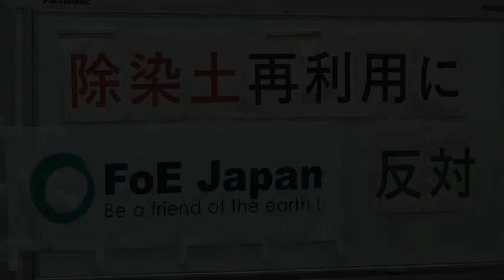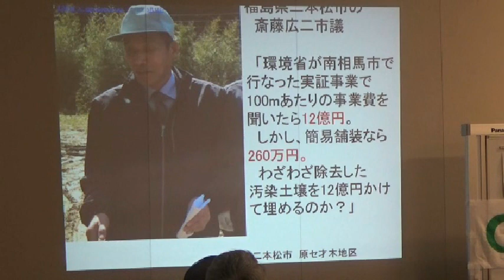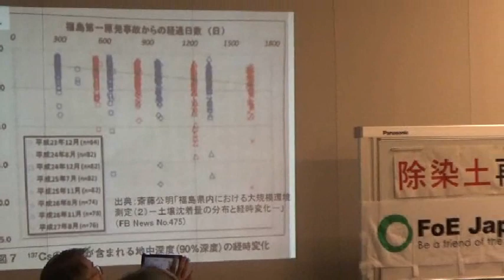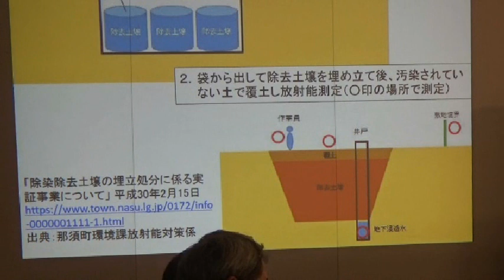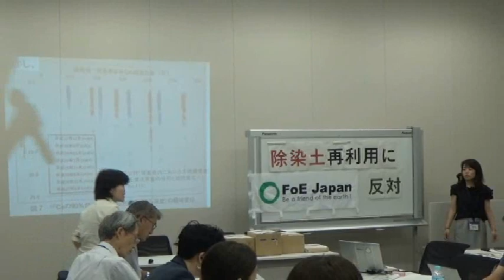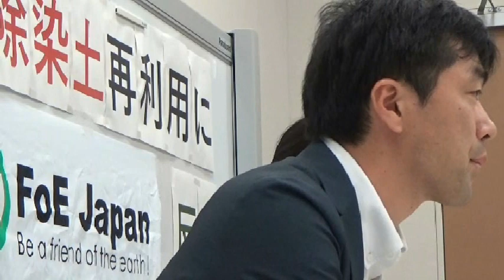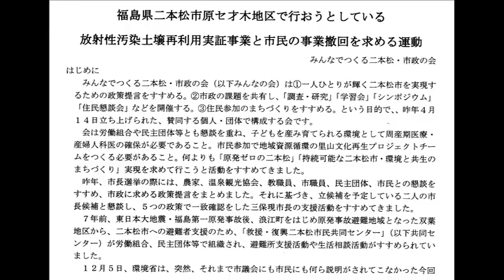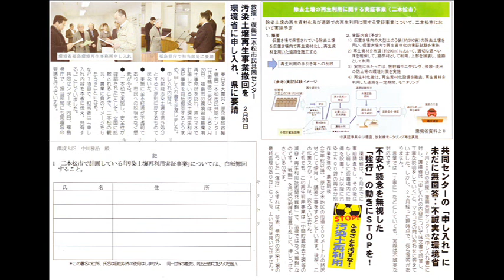20180611 UPLAN【集会＆政府交渉】除染土の再利用方針の撤回を求めて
【国際環境NGO FoE Japan】
環境省は、8,000ベクレル／kg以下の除染土を公共事業に再利用する方針を決め、すでに福島県南相馬市で実証実験を行い、飯舘村長泥地区では農地利用の、二本松市では道路への利用についての実証事業を行おうとしています。
それだけでなく、6月1日には、除染土を農地造成に利用できる方針を発表しました。
この方針は、放射性物質を環境中に広く拡散することを許すばかりか、多くの人たちに被ばくリスクを強要することになります。
FoE Japanでは、2016年からこの方針に反対し、署名を呼びかけていました。
このたび、この署名提出に合わせ、最近の情報を共有する集会と政府交渉を開催します。
《集会》
・除染土再利用方針・実証実験などの状況について
・二本松における実証事業について…菅野正寿さん（みんなでつくる二本松の会）
・いままでの経緯および政府交渉のポイント…満田夏花（FoE Japan）
《政府交渉》
・二本松・飯舘村における実証事業について
・説明会での意見・市民からの要請への対応
ほか